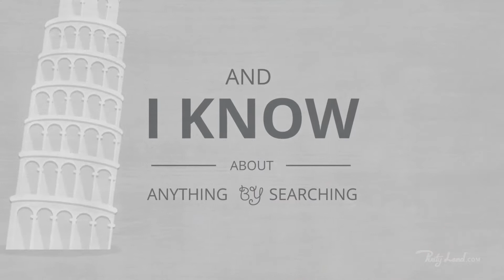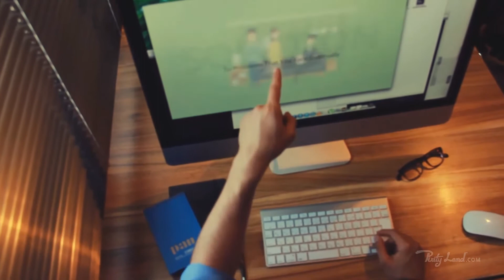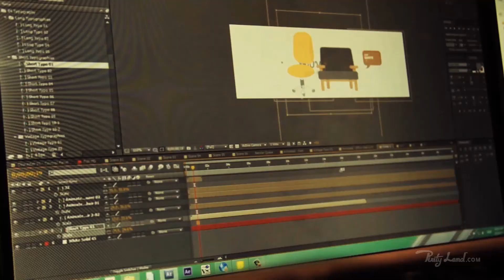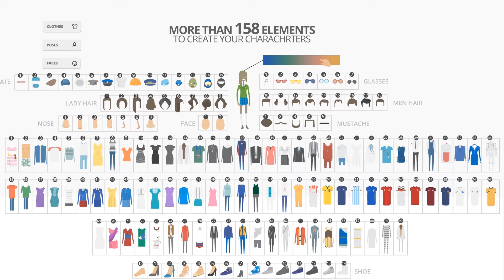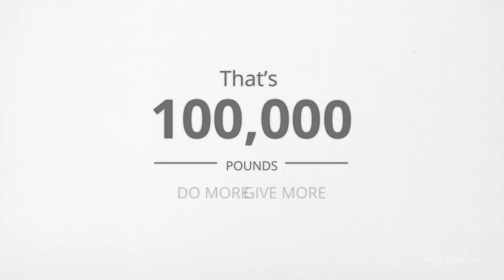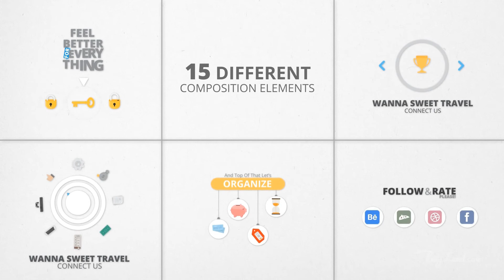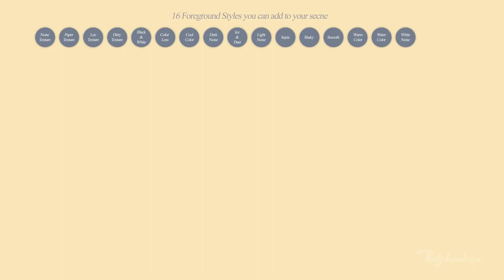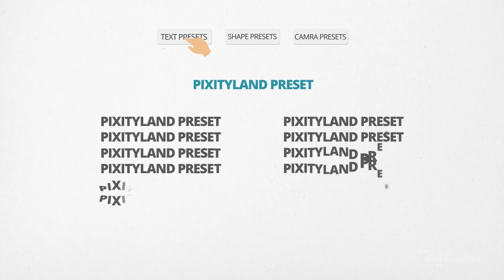Pixity Land - Explainer maker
I like this one a lot. We had so good days to make it.
Very cool and clean project to create a great animated explainer for your start-up or company. The main idea was marketing business base toolkit with lots of feature and with possibility to change the story and each elements separately. So this package comes with more than 500 unique elements that you can place them everywhere, changing the colors and make your animated explainer. Also with the “unlimited character system” you can create amazing characters. Do you need to find more about this explainer kit project ? visit pixityland.com/
The music is from NoizMan
The music is from Magnesid
The music is from J_Bond

explainer
character creator
pixityland
after effects
kinetic typography program
kinetic typography software
typo icons
corporate titles
kinetic titles
broadcast titles
fashion titles
logo animation
intro animation
after effects text animation templates
after effects text animation presets
typographic effects
moving text generator
motion graphics inspiration
kinetic text software
kinetic text video
animator
character maker
after effects template characters
kinetic text generator
text swing motion
text wobble after effects
text swing motion after effects
text cool animation
cool text effects
typography project
kinetic typography fonts
motion design typography
vintage typography
modern typography
create kinetic typography
typography motion
typography motion graphics
kinetic typography video
motion typography
text animation tool
how to make animated text?
text animated how?
text animation
kinetic text animation
create animated text
motion graphic after effects
motion graphics
video effects software
tuto after effect
text presets after effects
how to create titles in after effects
titles in after effects
after effects title tutorials
after effects titles templates
titles after effects
after effects title template
after effects titles
after effects title
after effects title templates
letters animation
after effects project
text animation presets
text presets
after effects text no plugins
after effects text animation no plugins
after effects text animation tutorial included
after effects letters animation
after effects texts animation
after effects text animation
animated letters
vintage titles
minimal titles
long shadow titles
kinetic text
typography
animated text
text animation
after effects titles
text animation tools
animated text effects
3d animated text
text generator
text effects tool
text animation software
animated text swf
animated text video
text creator
animated text creator
download text animations
text animation creator
animated fonts
animated letters
text animation software
after effects template
Typography and Lettering